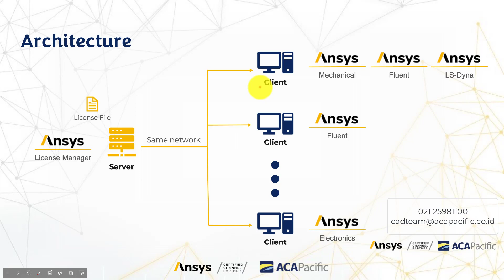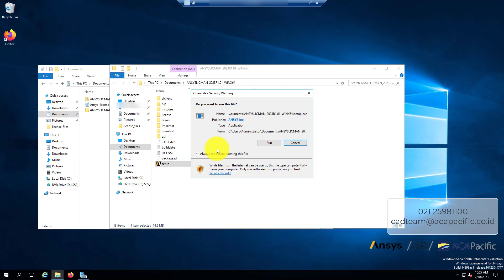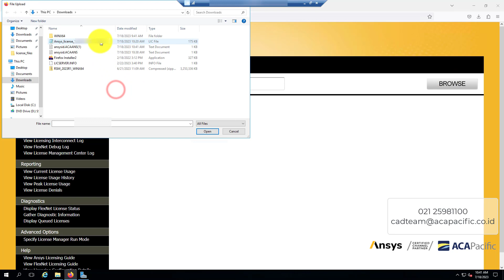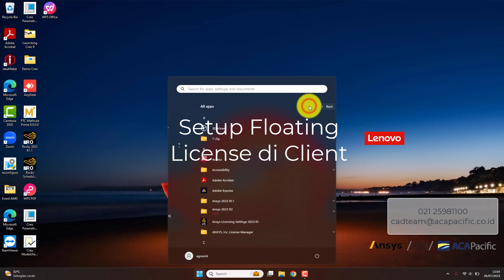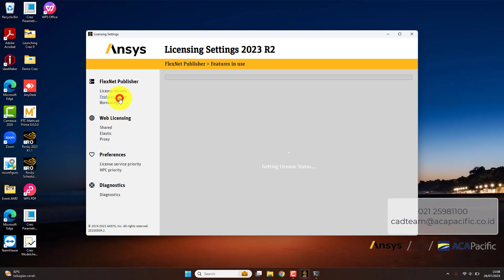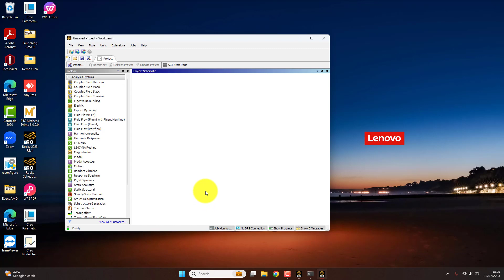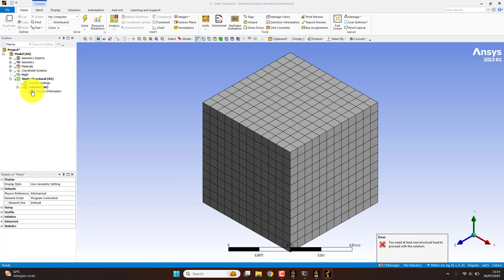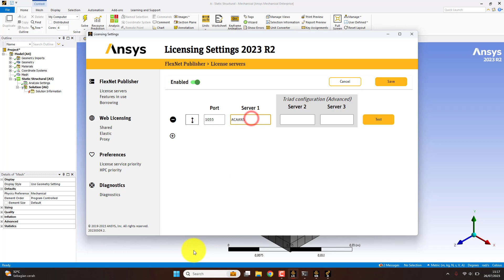Cara Setup Floating License Ansys di Server dan Client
Umumnya jenis lisensi Ansys adalah network license atau floating license sehingga lisensi dapat diinstall di server dan dibagikan ke beberapa client atau user. Pada video tutorial ini, kami akan menjelaskan mengenai arsitektur network license, cara instalasi dan setup License Manager di server, dan cara setup floating license untuk dihubungkan ke server dari client.

Apabila terdapat pertanyaan, silakan hubungi kami